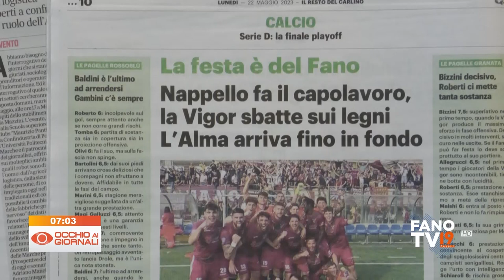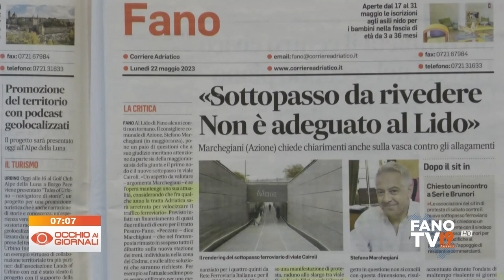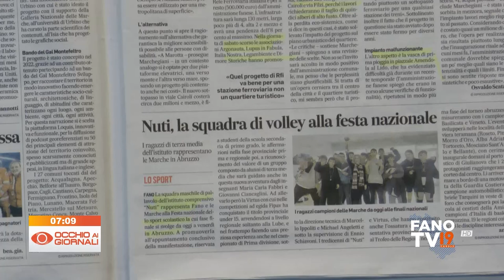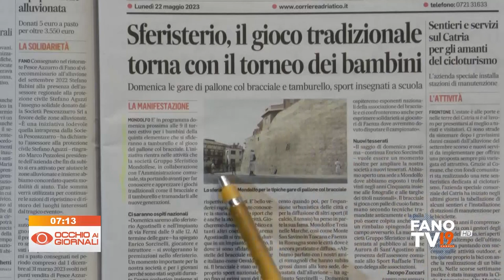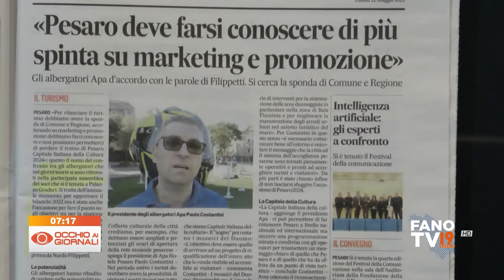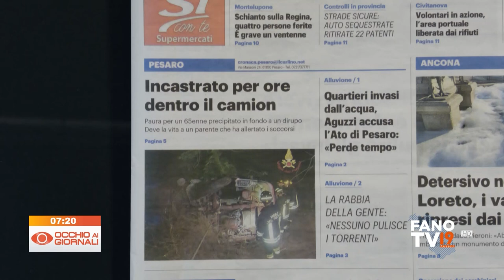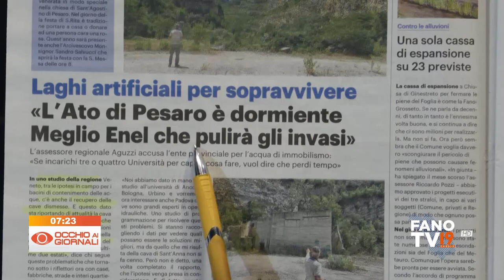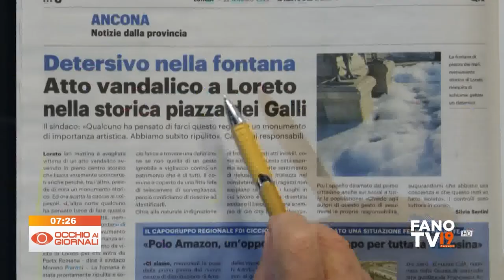Occhio ai Giornali 22 maggio 2023